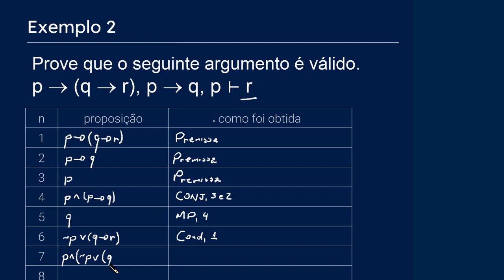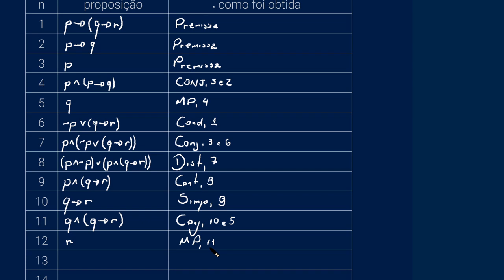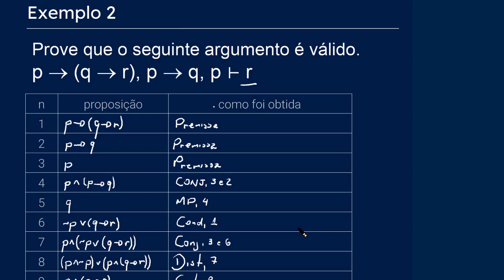Dedução no cálculo proposicional - #5